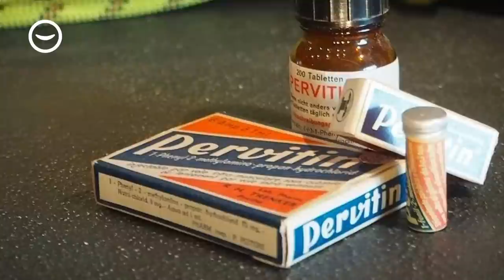Quando guerra e sostanze si incontrano: l'incredibile storia del soldato Kojvunen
Quando guerra e sostane si incontrano succedono cose bizzarre. Almeno questo è quanto ci dice l'incredibile storia del soldato Kojvunen.
Cosa succede se sei un soldato finlandese dietro le linee nemiche sovietiche durante la seconda guerra mondiale, cadi in un’imboscata e perdi contatto con i tuoi commilitoni?
Questa è una storia di sopravvivenza, soldati, nazismo, neve, sci di fondo, allucinazioni ma, soprattutto, tanta tanta metanfetamina. 16 marzo 1944, un plotone di ricognitori e sabotatori delle truppe sciatrici dell’esercito finlandese, alleato della Germania nazista, si trova al fronte nella regione di Kandalasksha.
Che vuol dire sostanzialmente molto in alto, centro-destra, insomma… neve, neve e solo neve.
gruppo di ricognitori e sabotatori finlandesi passa le linee nemiche in gran segreto perché si pensa che in quella zona i sovietici stiano costruendo un areoporto.
Dopo due giorni di ricognizione in territorio nemico, il plotone di cui fa parte il caporale Koivunen, cade in un’imboscata.
La situazione si fa confusa, tra gli spari e gli esplosivi gli uomini si disperdono in una ritirata disordinata mentre il nemico li incalza e alla fine, si salvi chi può…
per cui scappano tutti in direzioni diverse sperando in qualche modo di tornare in territorio finlandese.
Dei 9 uomini del plotone 3 si rifugiano in un villaggio, 3 riescono a raggiungere direttamente una base dell’esercito, dove, dopo 2 giorni ne arriva anche un altro… meno fortunato il caporale Hietala che viene catturato dai sovietici e si farà 10 anni  nei calorosi campi di prigionia russi molto vicini al polo Nord, e riuscirà a tornare a casa solo nel 1954.
Il nono uomo è il caporale Aimo Koivunen. Durante le fasi più caotiche dell’imboscata ha iniziato a sciare convinto di essere alla testa di un gruppo di uomini in fuga e durante la corsa preso dal panico e dalla paura di non riuscire a scappare si ricorda di avere in tasca tutte e  30 le dosi di Pervitin in dotazione al suo plotone per quella missione… e vuoi la confusione, il buio, la fretta, insomma, il caporale Koivunen se le prende tutte e 30 in un colpo solo.
Pervitin era il nome commerciale di una droga inventata in Germania nel 1937 nel tentativo di imitare le anfetamine che avevano permesso agli atleti statunitensi di fare strage di medaglie alle olimpiadi di Berlino del 1936.
Si tratta di quella che oggi conosciamo più comunemente con il nome di Metanfetamina.
Quindi, per capirci, Koivunen si era sparato 30 volte la dose di metanfetamine destinata a un essere umano. A un soldato, per la precisione.
E questo perché questo connubio tra soldati e droghe stimolanti non era una cosa nuova, anzi, se andiamo a guardare bene è una cosa piuttosto antica.
Oppio, Hashish, ayahuasca, funghetti, foglie di coca, ogni popolo nel corso della storia ha avuto le sue sostanze per combattere al meglio. Anche perché combattere e uccidere, evidentemente non sono le cose che ci vengono più naturali, perlomeno non a tutti, e  quindi un aiutino può essere estremamente utile.
Nelle guerre moderne, erano stati proprio i tedeschi a dare i maggiori contributi in questo senso, rivelandosi veri specialisti nel trovare droghe e inventano il Pervitin e una volta creato il Pervitin, le cose per il terzo reich cambiano notevolmente e secondo alcuni storici è proprio grazie a questa sostanza, che era meno forte della benzedrina ma durava più a lungo, che nasce il concetto di blitzkrieg, la guerra lampo.
Questo perché, lo stesso Rommel, era solito dire: datemi un soldato che non si stanca e ne farò un soldato vincente. E in effetti se vuoi fare la guerra lampo, e prendere a tappe forzate metà dell’Europa, se hai un po’ della tua versione dello speed dalla tua parte, tutto diventa più facile.
Ovviamente, poi, il Pervitin, viene dato ai soldati tedeschi, se lo prende anche un po’ Hitler insieme a tutta un’altra serie di droghe pesanti, lo si consiglia agli amici come, ad esempio, il paziente D. , ossia Benito Mussolini, e poi lo si dà anche ai soldati degli eserciti amici.
Ed è così che finisce nelle tasche del soldato Koivunen.
L’abbiamo lasciato che si era appena preso 30 pasticche di metanfetamina. Esattamente la dose massima consentita per una giornata di 24 ore per 5 persone adulte.
Il primo risveglio di Koivunen avviene due giorni dopo il conflitto a fuoco.
Secondo i suoi calcoli si trova a 100 chilometri dal luogo dell’imboscata e non sa come ci è arrivato. Riprende a sciare, tormentato dalle allucinazioni. Viene inseguito da lupi e orsi immaginari, trova un rifugio, ma in realtà è soltanto la cima di uno sperone di roccia.

00:00 Introduzione
02:28 Il caporale Aimo Koivunen e la razione di Pervitin di tutto il plotone
03:36 Droghe e guerra: una coppia vecchia come il mondo
06:55 L'invenzione e la diffusione della benzedrina e la nascita del Pervitin
08:33 La fuga del caporale Koivunen
11:32 Il rifugio nel fosso
12:30 La salvezza